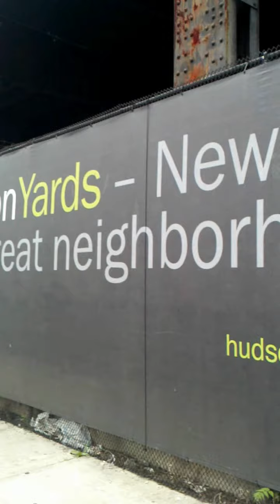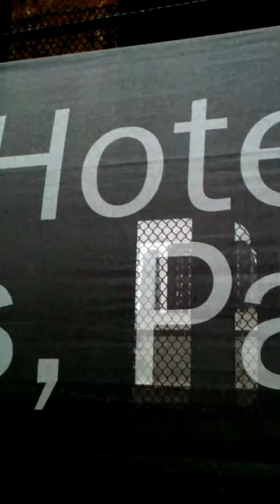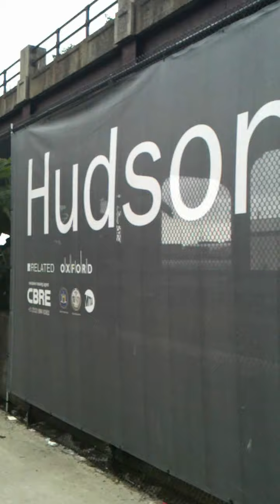Great White Neighborhood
Neighborhoods are spontaneous, organic, and develop over time. The corporations should have no role in community planning. This is a community planned around profit, not around people. RESIDENTS MAKE COMMUNITIES, NOT LAND DEVELOPERS! This is not a community, it is a fortress, a bubble. Where will all the young black men be... in prison. Prisons are also an unnatural, planned, for profit community. Who's making all the profits? Cuibono